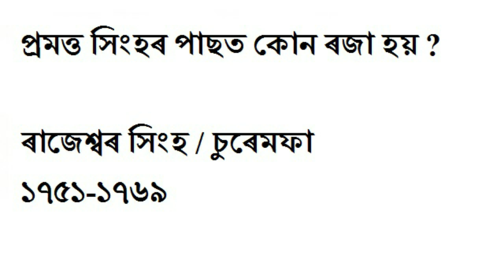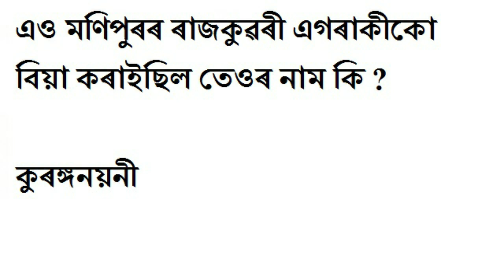Rajeswar singha and pramtta singh/ৰাজেশ্বৰ সিংহ , প্ৰমত্ত সিংহ সম্পৰ্কে Assam history part 16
Ahom kingdom